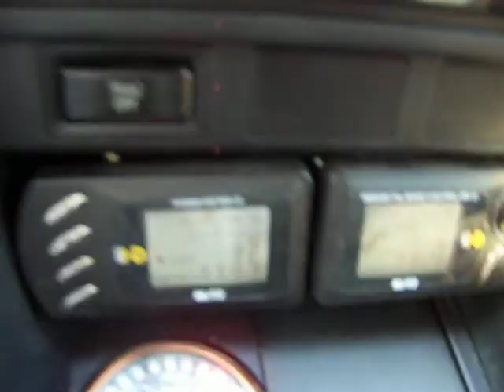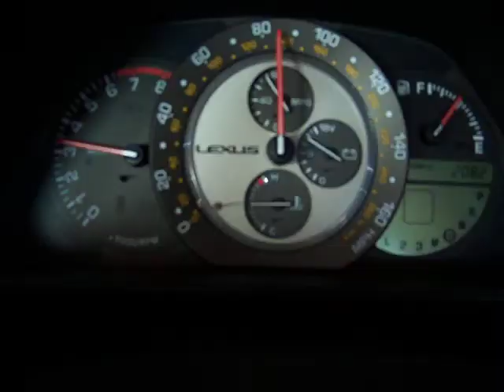turbo lexus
fast rpm and speedo jump